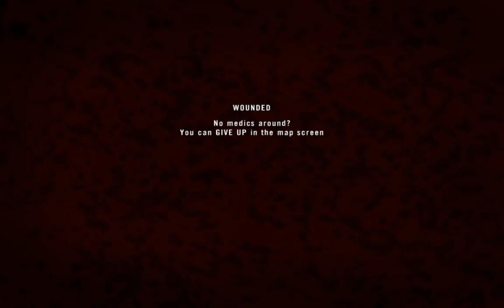aCerLuso's Violent Encounter on Karbala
We got hit hard and aCer's description of our troubles was spot on...